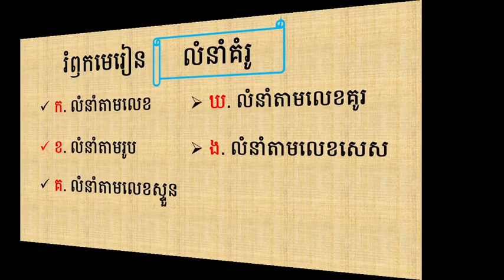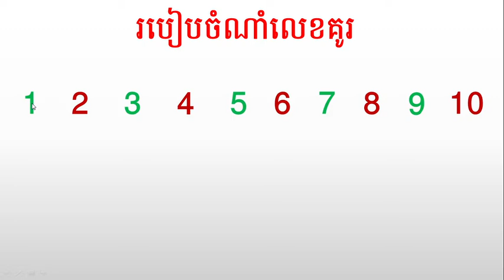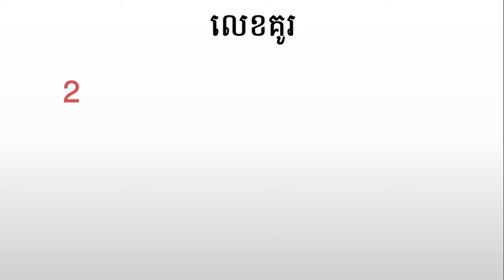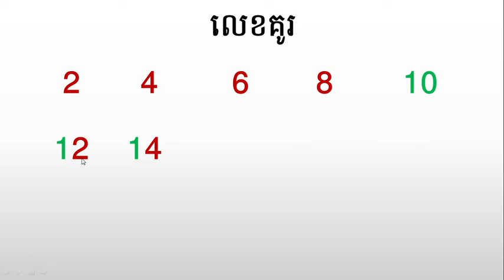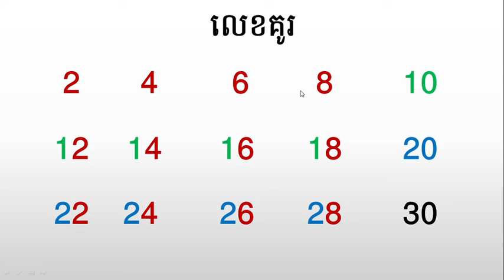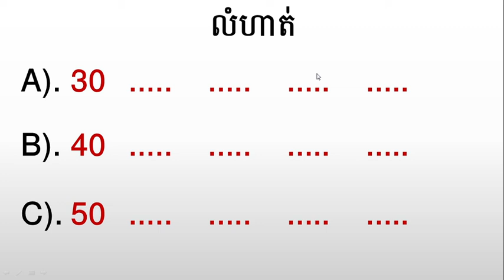WNS-Math G1 ( បន្តមេរៀន ចំណុច ឃ. លំនាំតាមលេខគូរ )